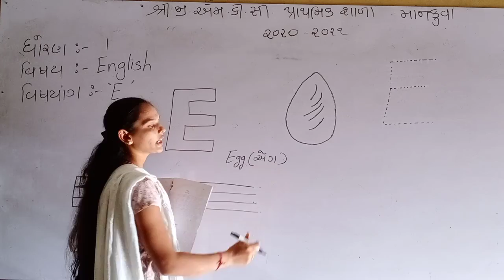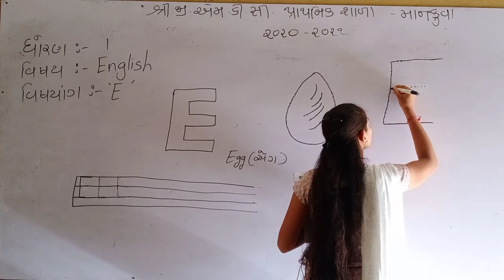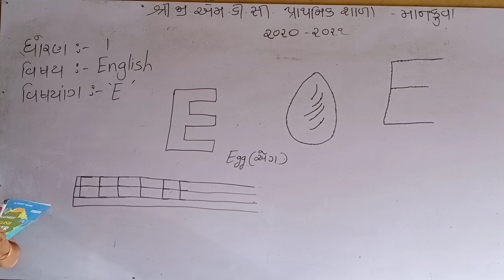ધોરણ-૧ અંગ્રેજી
Alphabet'E'